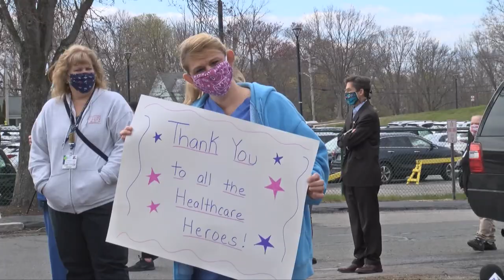Brockton Hospital Signature Healthcare Staff Appreciation Day 4-28-20